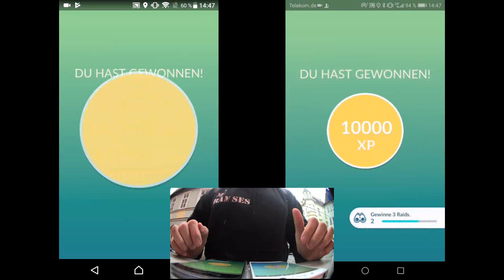Heatran DUO Raid : Nimm 2 ganz 1fach | Pokémon GO Deutsch # 154